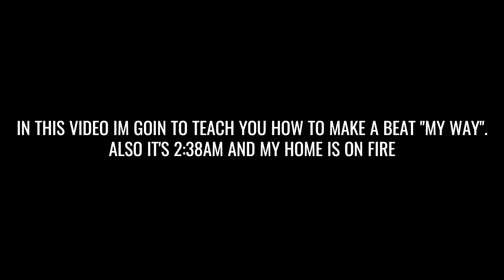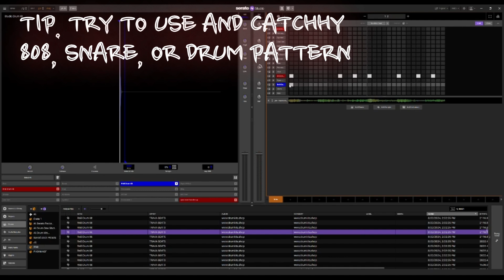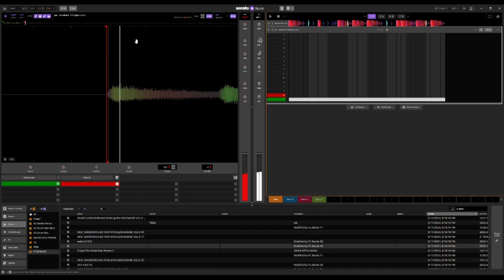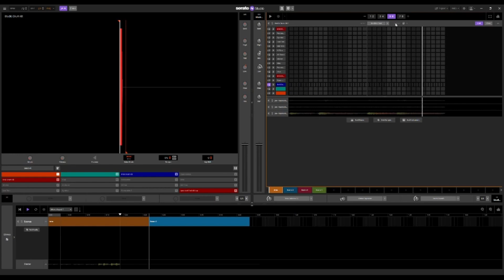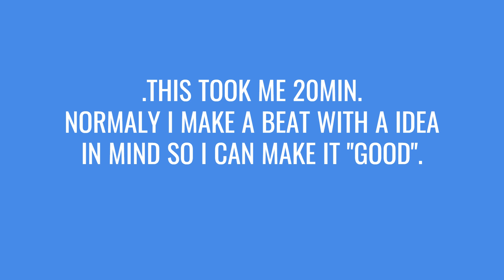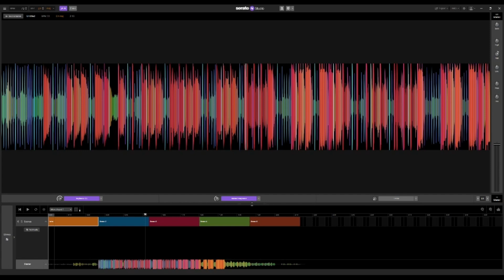How to Make Beats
getting 2 old fo this shi